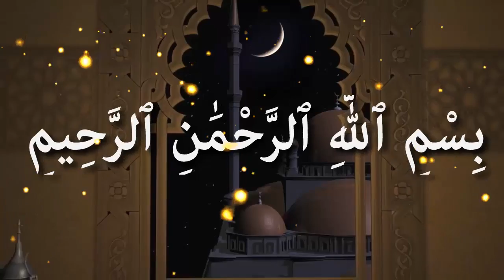বেশি দাম দিয়ে কিস্তিতে জিনিসপত্র কেনা শরিয়তে হুকুম কি ᴴᴰ┇শাইখ শরিফ বিন আব্দুস সামাদ